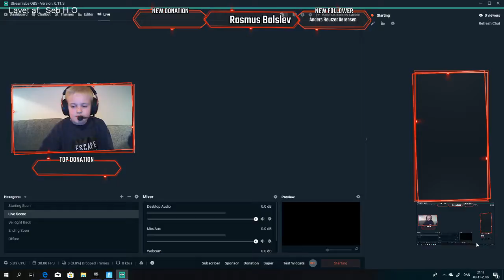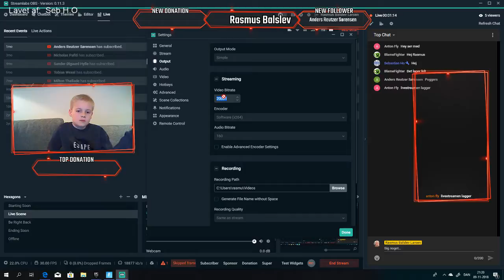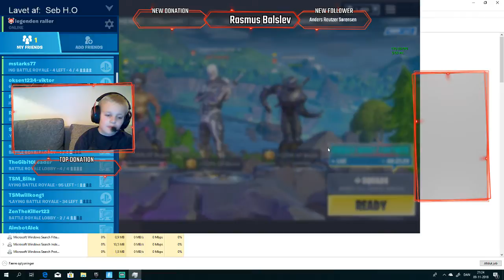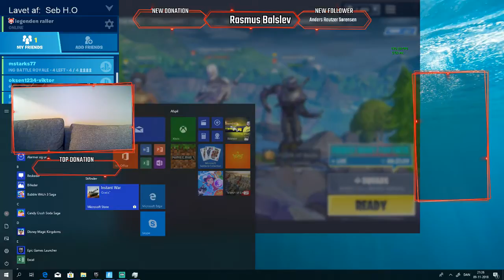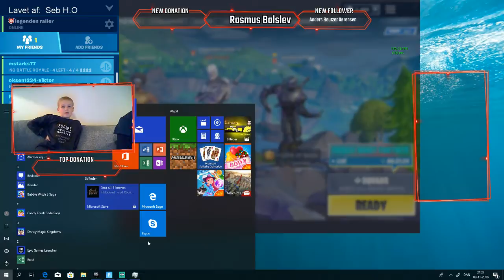Livestream for Rasmus Balslev Larsen